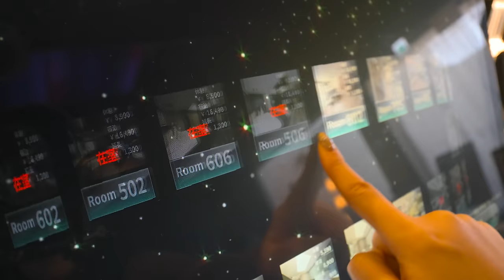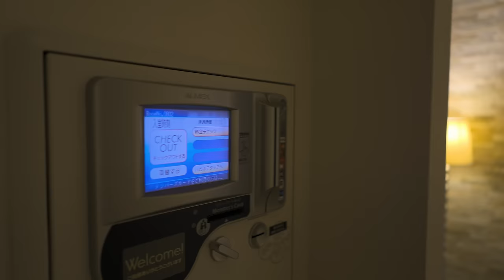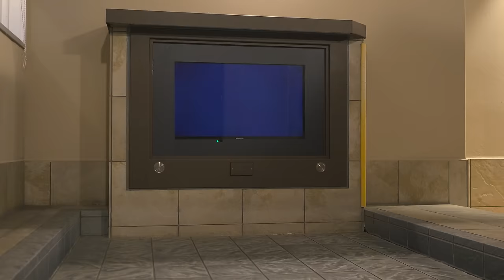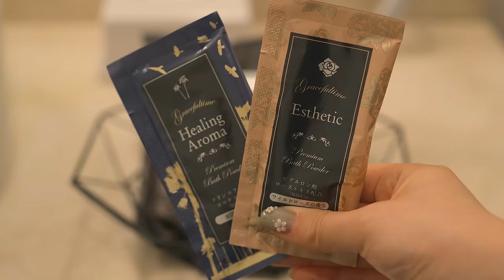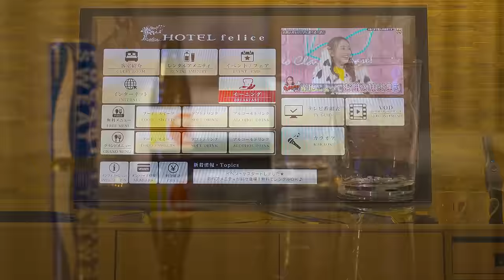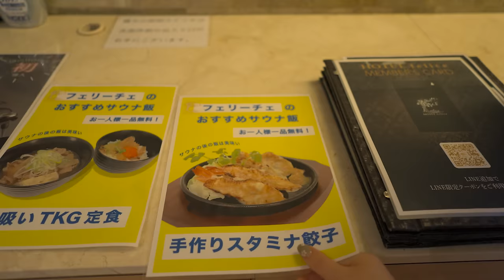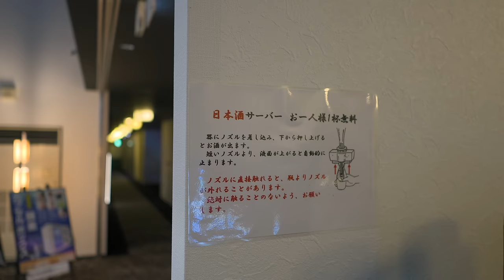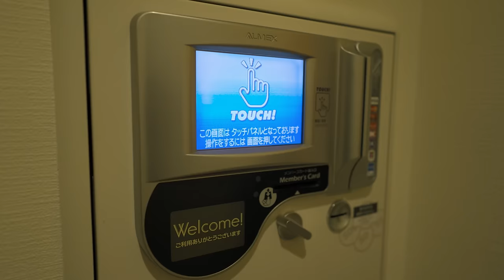Japanese Love Hotel with High-End Facilities and Many Free Services | HOTEL felice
📌It’s Time to Travel Map

Around a 5-minute drive from Itami Airport.

💰Price
Stay at Room 802 (Sunday to Thursday): 36,900 yen (242.99 USD / € 223.71).
*Prices vary depending on plan and season.
*Extra charges apply for use outside standard hours.

⌛️Timestamps
0:00 Opening
0:12 Itami Airport
2:03 How to get to the hotel
2:41 Check-in
4:12 Complimentary Amenities
5:30 Room Tour
7:47 BBQ without bringing anything
11:20 Sauna
13:43 Washstand & Bath
15:43 Living Room
19:13 Private Open-Air Bath
20:48 Complimentary Sake & Meals
21:52 Massage Chair
22:38 Planes at Itami Airport
22:50 Breakfast
24:08 Check-out

・Titles, descriptions, and subtitles are done by auto translation so may not be correct.